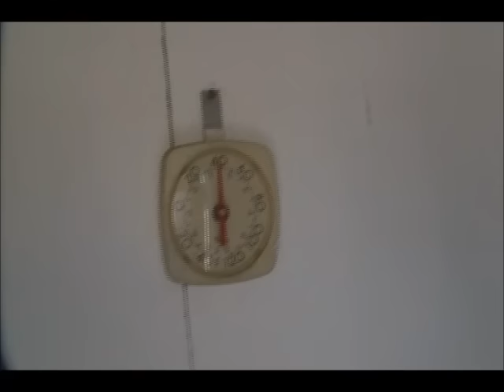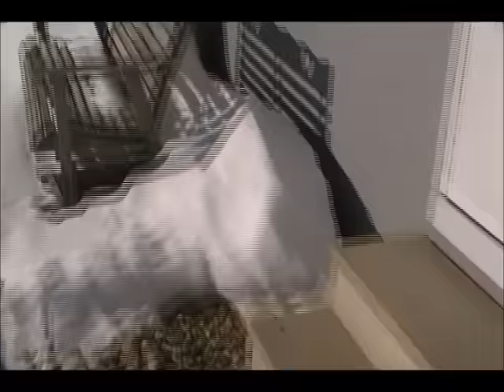Great day to be alive and inside